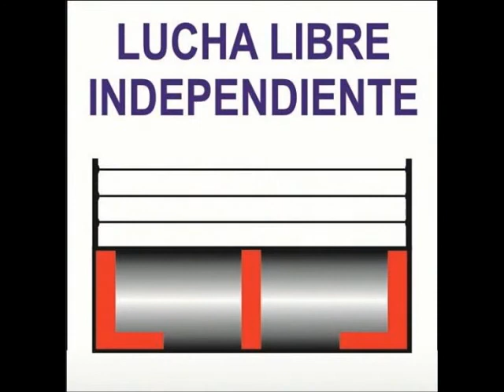KARMA JR. Y SUPER KARMA VS FURIA NOCTURNA Y TRIBAL. 12-12-17.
MERCADO 12 DE DICIEMBRE.